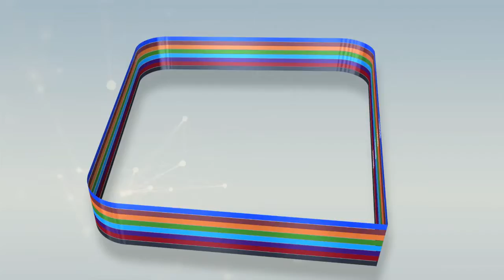Malick SALL ministre de la justice "la plupart des manifestants étaient des lutteurs